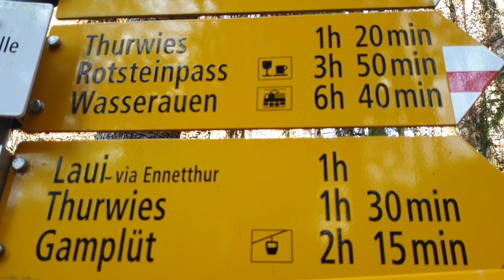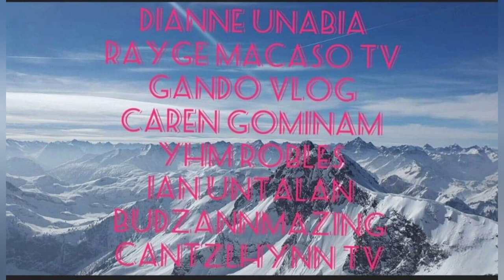Wildhaus-Gamplüt, Switzerland||Hiking Adventure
On the sunny side of Wildhaus – with a spectacular view to the Churfirsten – this round trip leads from Wildhaus up to the high plateau of Gamplüt and the Alp Fros on the foothills of Schafberg at Wildhaus.Toggenburg is not only the seven Churfirsten. Nevertheless, these are of course very pretty. Most impressive are the rocky spikes from a respective distance – from the opposite valley side facing the sun. And this is where this snowshoe trail leads.

From the parking space Chuchitobel it goes via Steinrüti continuously up the sunny slope to Lisigweid. Past a sparse forest the Alp Gamplüt is reached at 1,350 m above sea level on the foothills of the impressive Schafberg at Wildhaus. The sun terrace of the restaurant is perfectly suitable for a rest. During the incline to the tour’s destination, the Alp Fros, it is shortly getting steep again. But once the top is reached, the wonderful view to the Rhine Valley and the striking Churfirsten are worth these efforts.

The trail then leads along Gamplüt Alp Boden and steep down to the starting point. If required the first solar-driven gondola of the world offers a shortcut on 365 days of the year.

Hi Every One Thank you for choosing my channel and watching my video. More Fun adventure and  more amazing place to visit

"MEMBERS"

Its fair use "No Copyright" is claimed and to the extent that the material may appear to be infringed, I assert that such alleged infringement is permissible under U.S and Philippine copyright Law. If you believe material have been used in an Authorized manner, Please contact the poster.
This Live stream is not associated with any company or products mentioned on the video.
No intention to infringe any photos or audio.